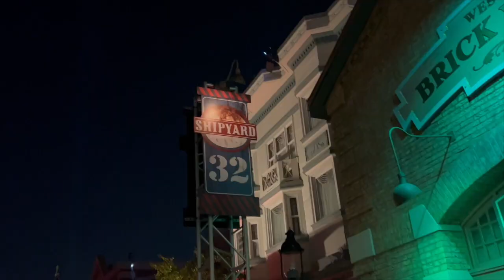Soaking Up Scare Zones at HHN 32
We head back to Halloween Horror Nights at Universal Orlando to stay and scream + enjoy the scare zones!

Hello guys! Thank you for checking out my channel! :)
While there are mostly music/theme park related videos, there will also be daily life videos and other general event videos.

Check out Boo Bros, a channel with myself and some other great YouTubers where we’ll be posting horror and theme park-related content!